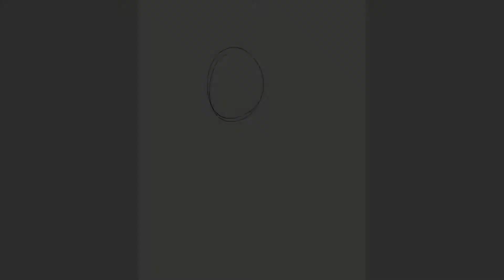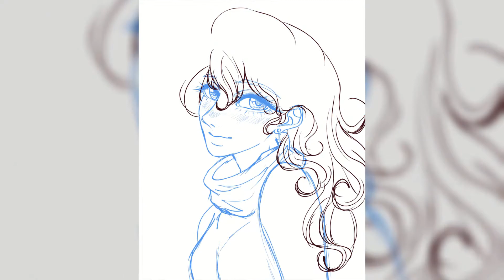{Timelapse} Merry Christmas!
i know im late at uploading on youtube but oh weLL

Illustration of a drawing I did of the main character from my Webcomic "Alone Together." Check it out!